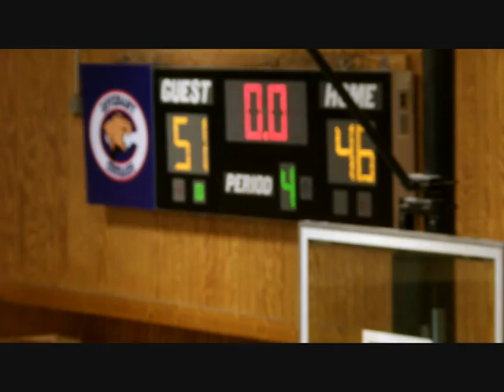Angels v Covenant 2-1-13 (4)